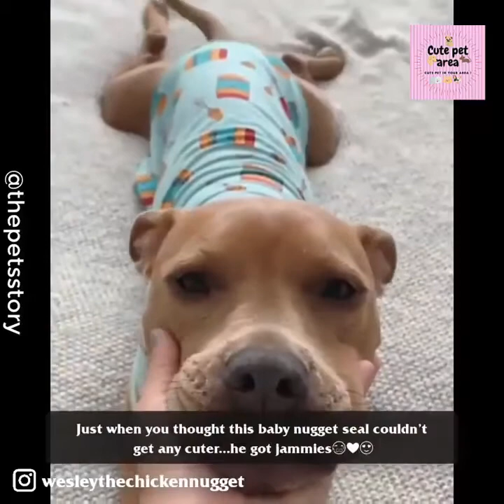Cuddle Muffins❤️ The Relation Between Animals and Human 😻 Say Awww 2020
Enjoy new funniest and cutest compilation of the week about try not laugh funny animals' life video.

Our Channel, Check it now!

Our Fanpage, check it now!

Our Instagram, check it now!
Vines Entertainment: Vines_Entertainment_
Oddly Satisfying Area: oddly_satisfying_area
Cute Pet Area: funny_pet_area
Top Hit Song - The Poison of EDM :
ASMR Area: asmr_area_
Tik tok Area: tiktok_area_
Funny Sport Area: funny_sport_area